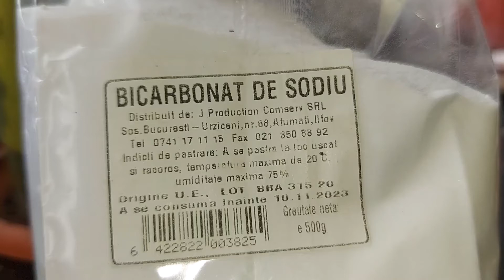Masca de fata cu bicarbonat, lamaie si miere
masca de fata cu bicarbonat si lamaie si miere